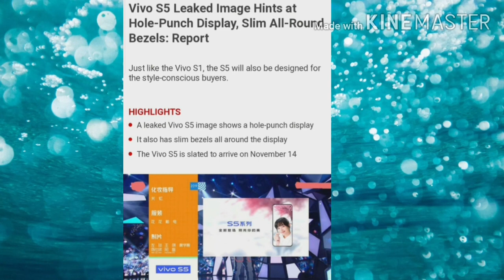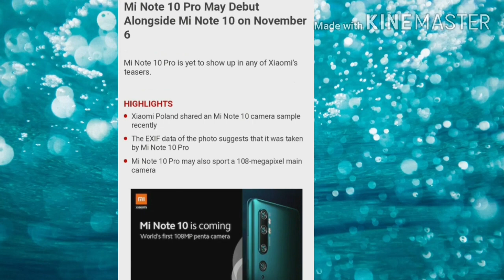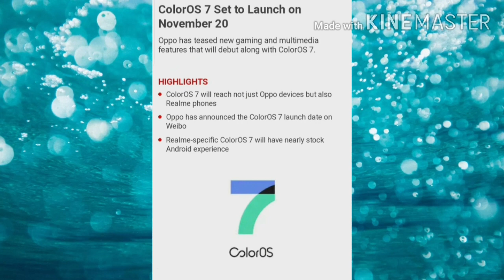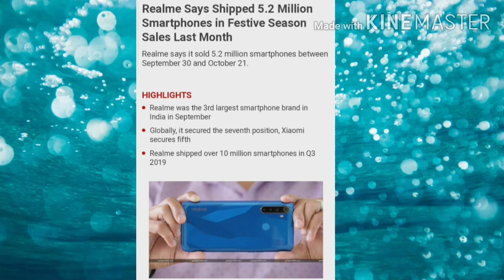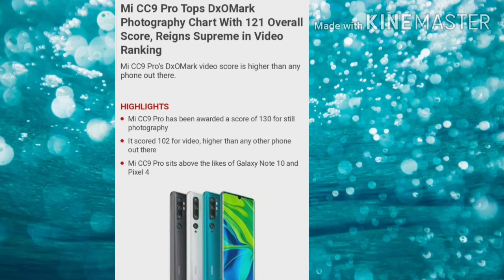TECH_TALK #47 vivo S5 leaked,Mi note10 pro,oppo color OS 7,MI TV 5 or MI TV5 pro,MI cc9 pro